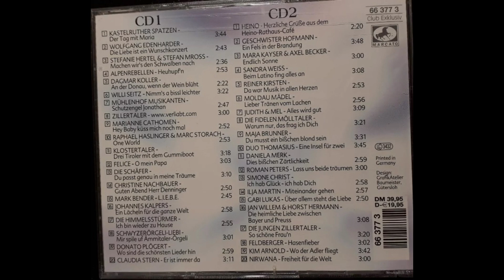Claudia Stern - Er ist immer da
Claudia Stern - Er ist immer da (I Will Follow Him)